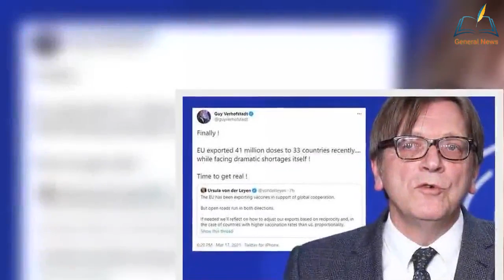Guy Verhofstadt sparks fury after r3lishing chance to block j@bs - 'EU can't be trusted!'